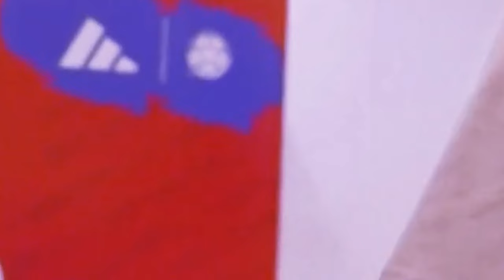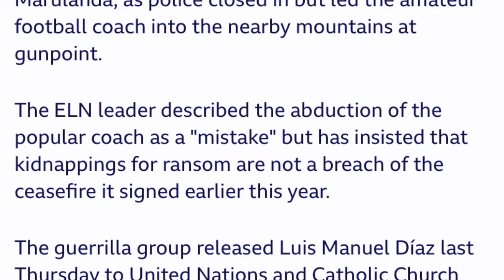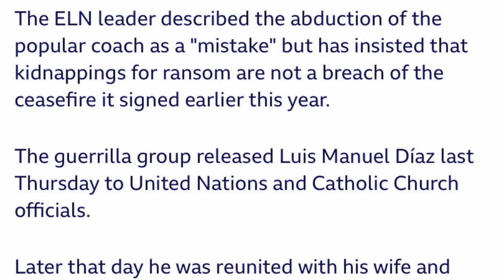hadien 12 sngi ba rahbor ki runar iam u star ka liverpool ba iakynduh biang bad u kpa baieid